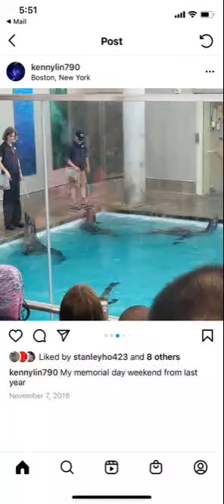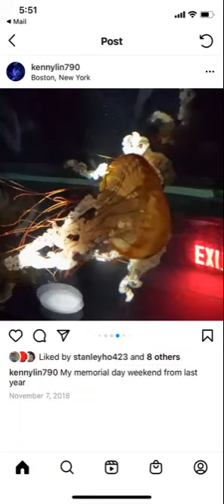Trip to Boston on Memorial Day 2018